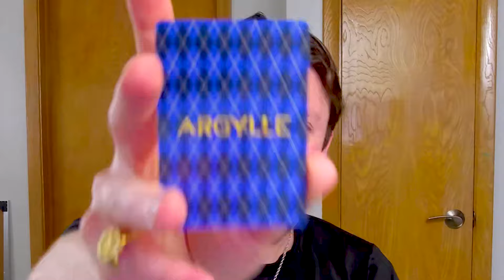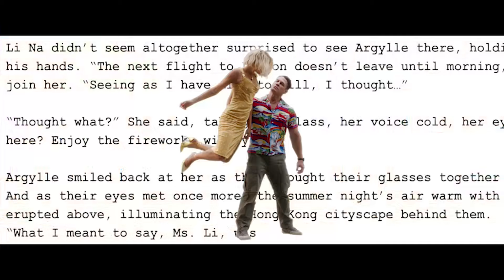Argylle Is BROKEN & I Fixed It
Argylle was the most fun I've had in a theater in years, but it wasn't perfect. Travel through the mercurial world of Argylle & let's fix this meta adventure that channels the Kingsman spirit

Get Exclusive Videos, Ad Free Podcasts, and a Great Community For Free

I'm a Film Theoy, New Rockstars & Lindsay Ellis fan just trying to express my movie love in a way that might live up to their glorious histories on this wonderful platform 💚